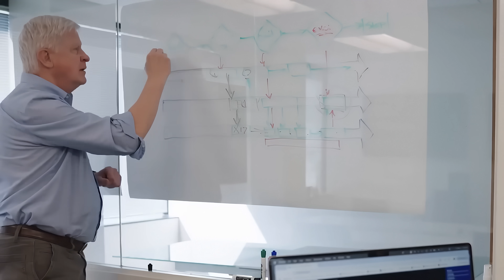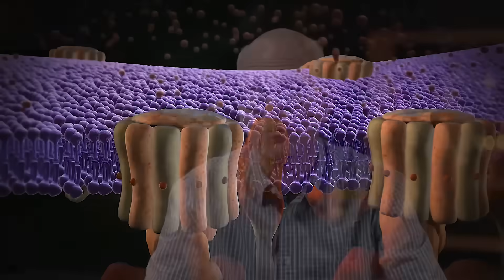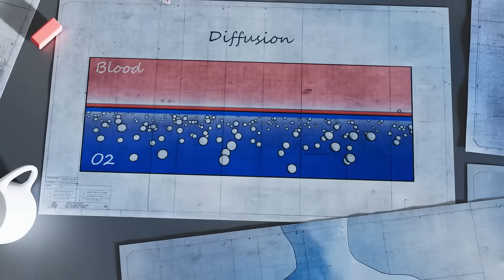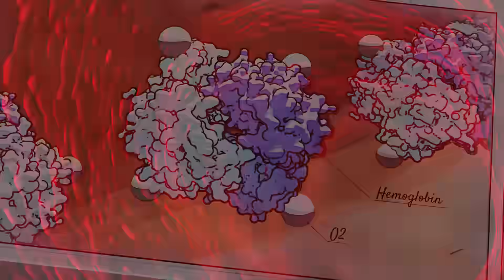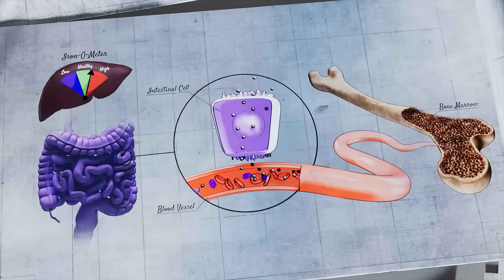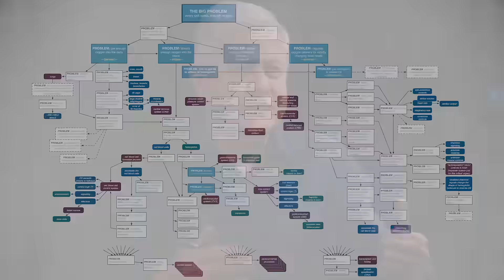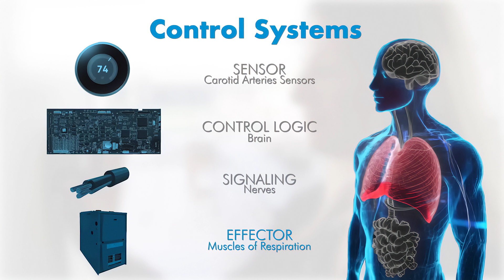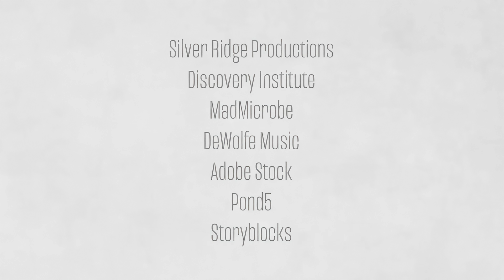How OXYGEN Disproves Evolution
Explore the stunning engineering inside the human body, and why its oxygen delivery system is far more complex than anything humans have ever built. A physician, Howard Glicksman, and a systems architect, Steve Laufmann, break down the cascading challenges your body must solve every second just to keep you alive. From ATP turbines to lung surface area to iron regulation, each step reveals precision that seems impossible to chalk up to accidents. This episode asks the big question: is the human body the result of chance… or design?